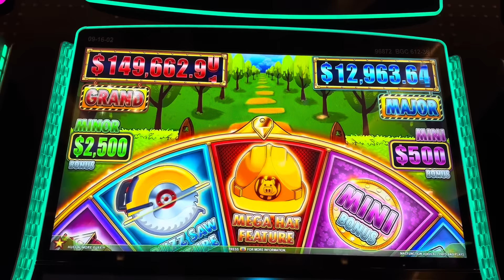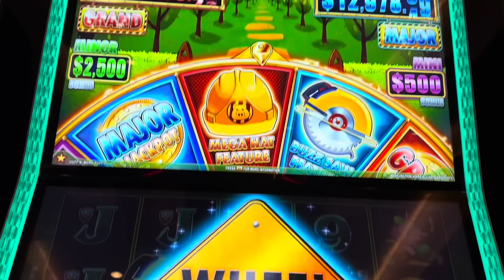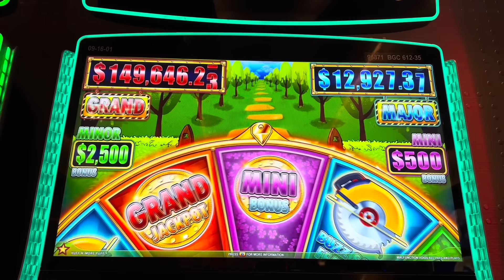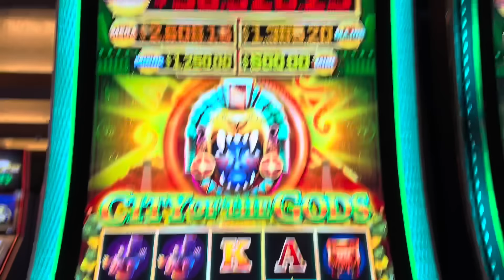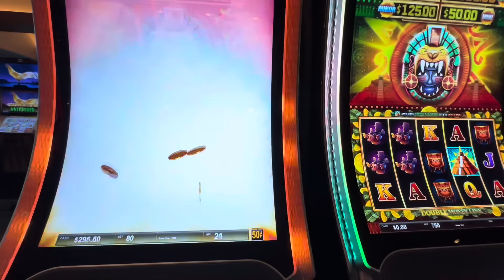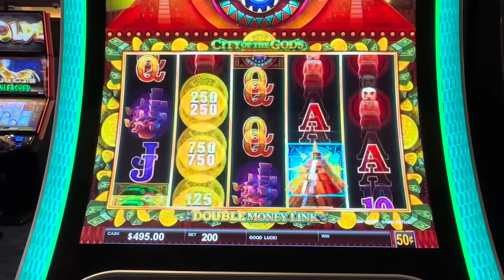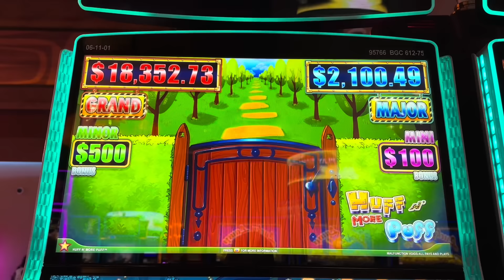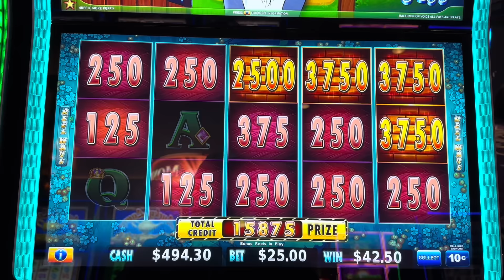I GOT THE MANSIONS FEATURE ON MAX BET 🤩 HIGH LIMIT HUFF N MORE PUFF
Awesome session on Huff N More Puff, also I included a session on Double Money Link which is becoming my new favorite. Please set back, relax and enjoy watching.
Always remember to gamble responsibly.